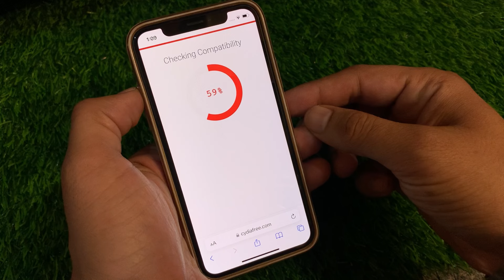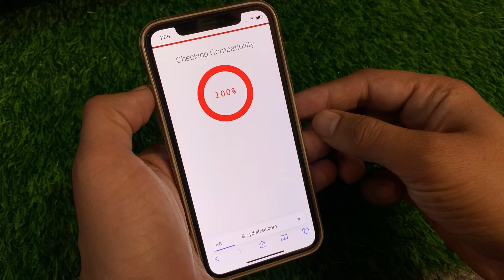Jailbreak iOS 17.3.1 (UNCOVER iOS 17.3.1 Jailbreak Tutorial Without Computer ) 2025 Jailbreak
Jailbreak iOS 17.3.1 (UNCOVER iOS 17.3.1 Jailbreak Tutorial Without Computer ) 2024 Jailbreak

jailbreak ios 17.3.1 - uncover iOS 17.3.1 jailbreak tutorial [NO COMPUTER] Apple Trending

Uncover iOS 17.3.1